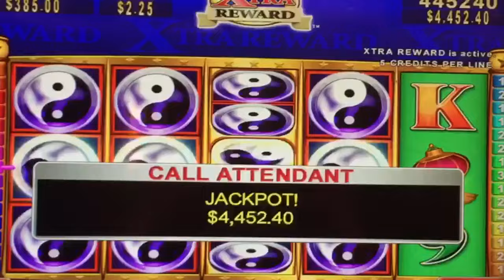OVER 900 FREE SPINS HANDPAY JACKPOT ON CHINA SHORES SLOT MACHINE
Did not expect this ! HandPay. Parx casino. Great hit !! Sorry for the short video. Didn't have battery :(